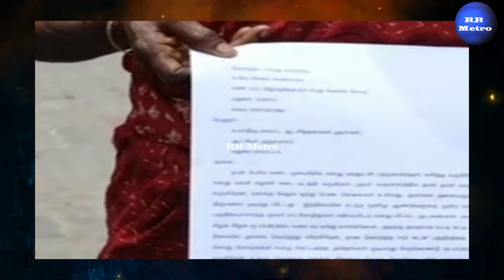கோடி ரூபாய் வீட்டை அபகரிக்க முயன்ற அநியாயம்: RR METRO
கோடி ரூபாய் வீட்டை அபகரிக்க முயன்ற அநியாயம்: ரவுடியாக மாறிய சிபிஎம் கட்சி மதுரை துணைமேயர் RR METRO,ArchanaiPookkal,Flash News,
Updated News,
# Breaking News,
Headlne News,
DevarTV (Internet)
International Tamil Channels
Sri Lanka:
Singapore:
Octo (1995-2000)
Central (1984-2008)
Malaysia: